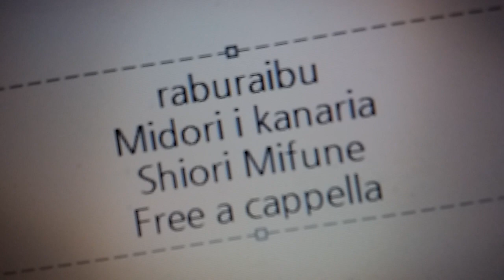ラブライブ！虹ヶ咲学園スクールアイドル同好会 - 翠いカナリア - 三船栞子 Free a cappella フリーアカペラ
ラブライブ！虹ヶ咲学園スクールアイドル同好会